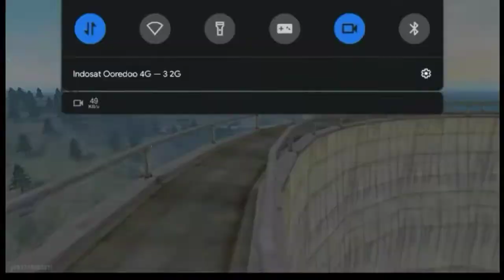NGEPUSH GM SEASON SEKARANG GAMPANG GAS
Deskripsi